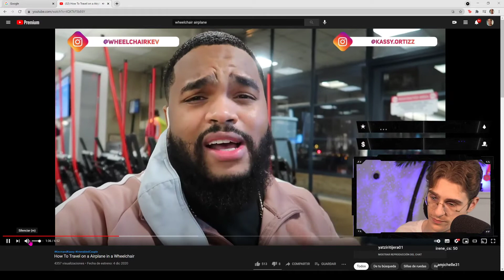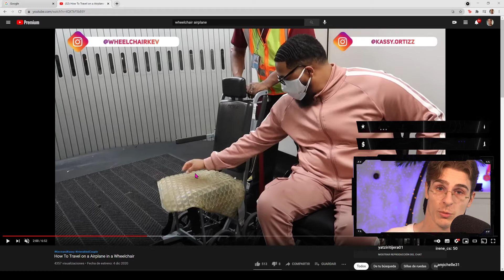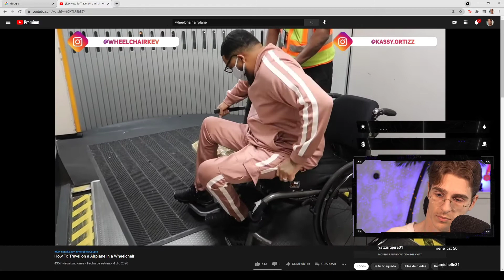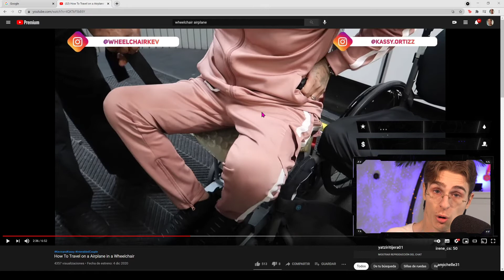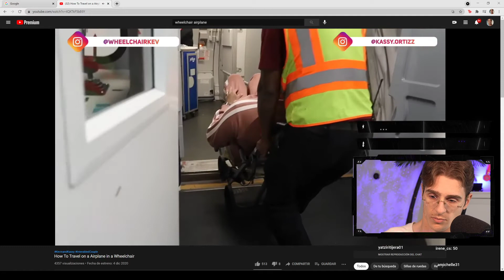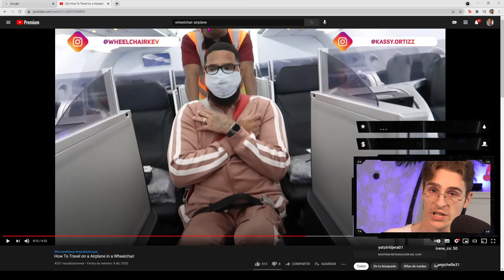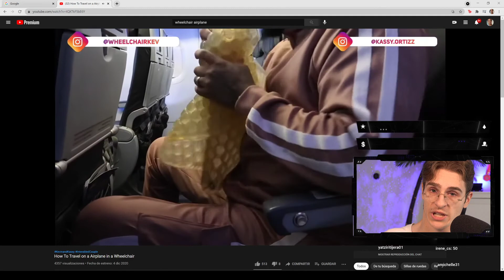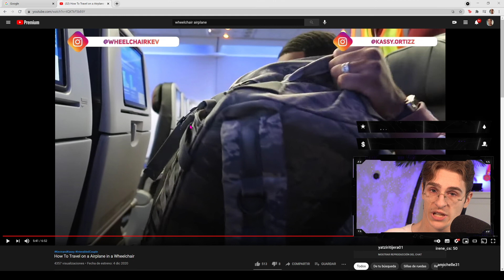Cuadriplegico habla sobre la inaccesibilidad de los aviones para gente en silla de ruedas.